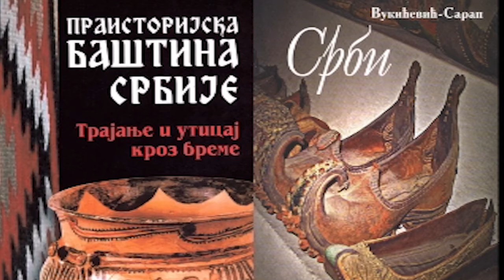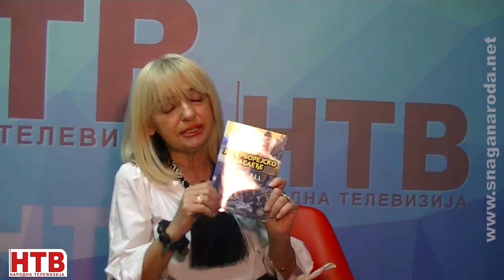Хиперборејско наслеђе 09 09 2017